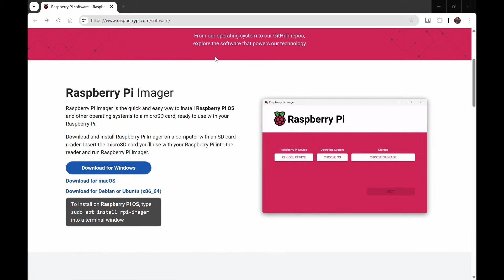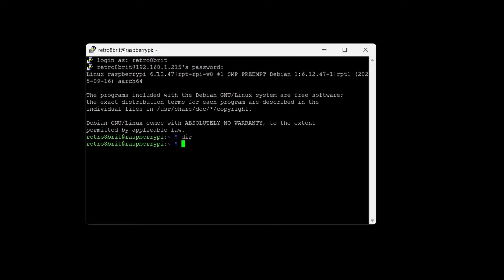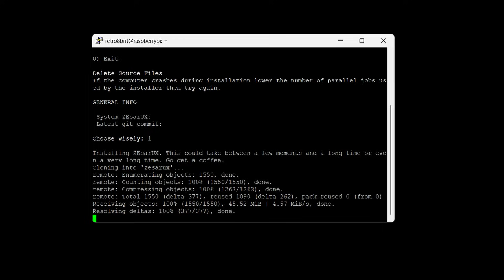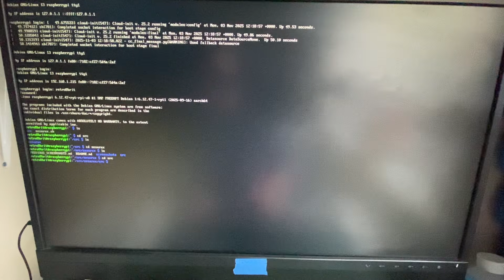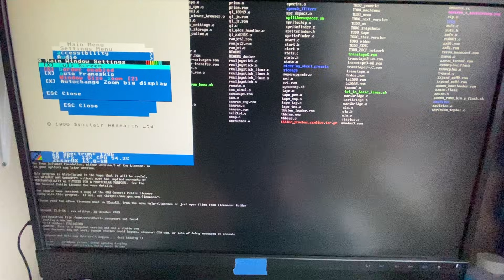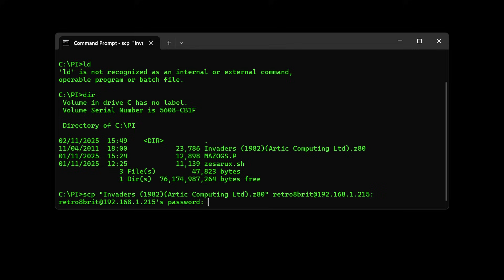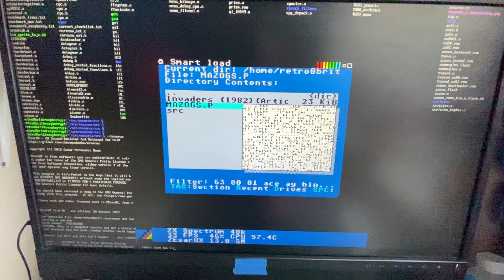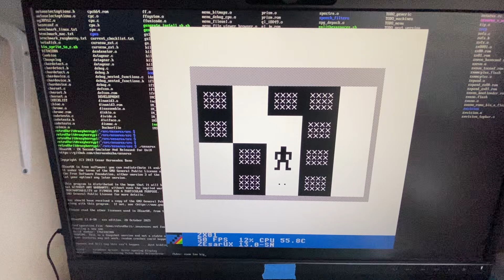Zesarux - Installing and running on PI 3 Lite OS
I wanted to see what Zesarux would look like if I installed it on a PI running the no desktop OS.

I got the installer from here